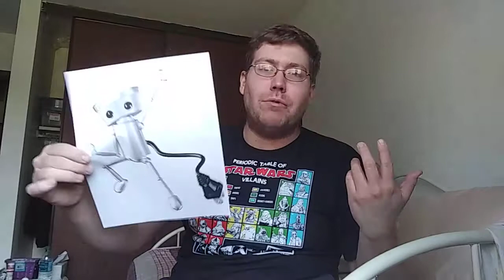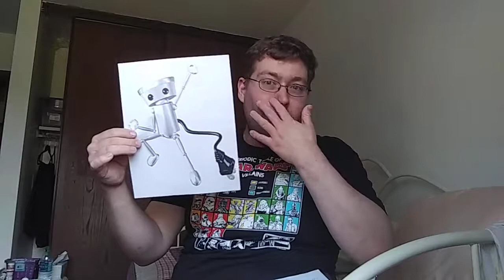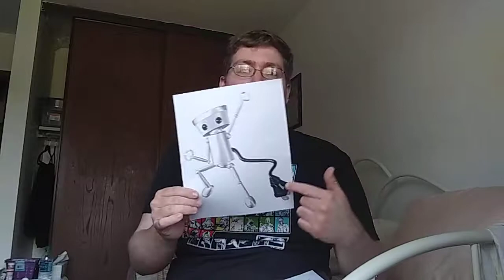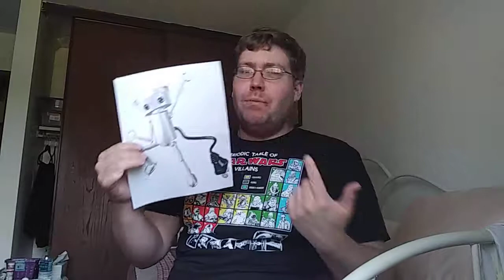Smash Bros Ultimate Newcomer Idea #41: Chibi-Robo